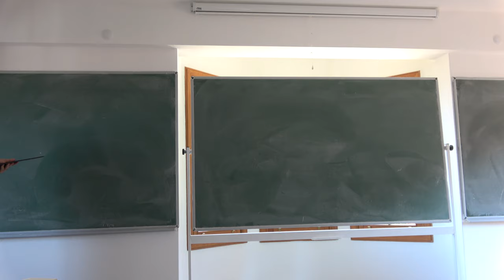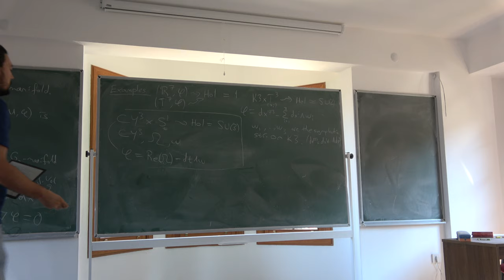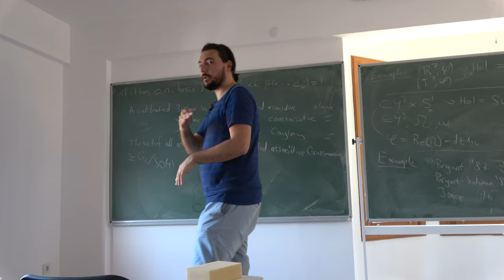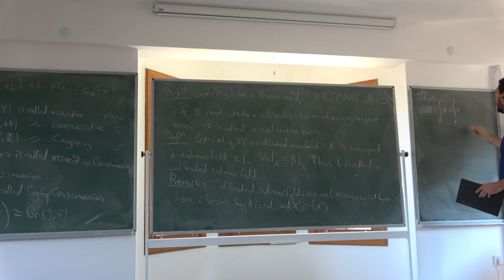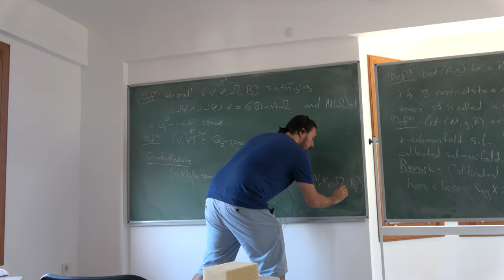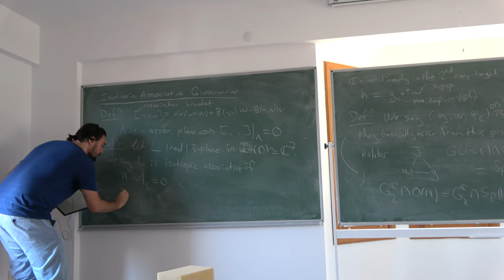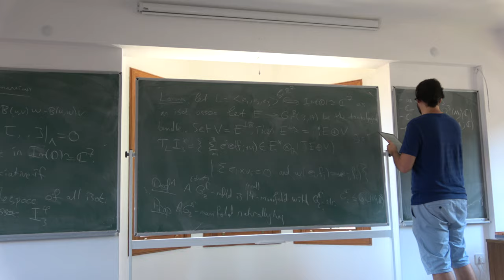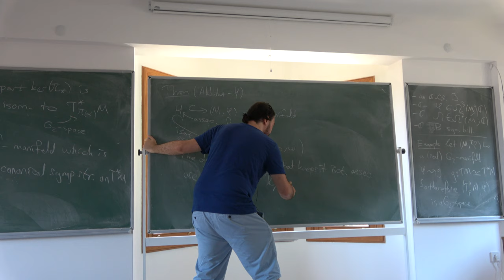Üstün Yıldırım: Introduction to G2 Geometry - Part 5/5 (GGTI-2019)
A mini course series by Üstün Yıldırım during Summer Workshop 2019.